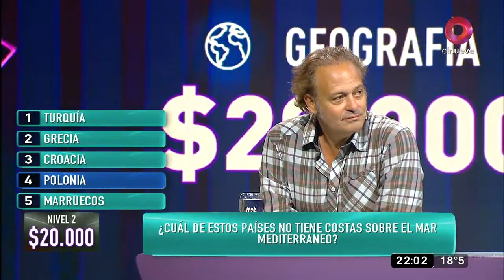MDN: La Pirámide con famosos (pt. 1)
Noche de famosos que apoyan a refugios y organizaciones animalistas. Nos acompañan Tartu y Torchia. Uno apoya a "Patitas Glew" y el otro a "Amigo a Casa".